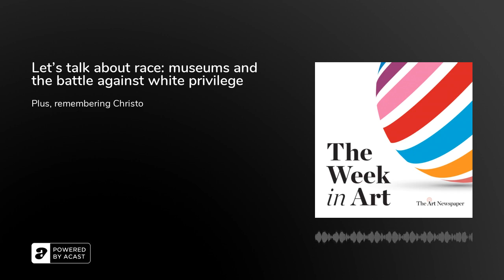Podcast | Let’s talk about race: museums and the battle against white privilege | The Week in Art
This week, in the aftermath of the killing of George Floyd, we talk about the history of black resistance in the US and how the art world can respond to this latest tragedy. As protests grow throughout the country, Margaret Carrigan, one of The Art Newspaper’s senior editors in New York, speaks to Spencer Crew, the interim director of the National Museum of African American History and Culture, about the museum’s Talking About Race online portal.&nbsp;

Also this week, we pay tribute to Christo, who died earlier this week. With his collaborator and wife Jeanne-Claude, Christo most famously wrapped the Pont Neuf in Paris and the Reichstag in Berlin in coloured fabric.

And in the latest in our series of Lonely Works behind the doors of closed museums, Caro Howell, the director of the Foundling Museum in London, explores William Hogarth’s portrait of Thomas Coram, the painting that is the cornerstone of the Foundling’s collection—which she now hasn’t seen for months because of the coronavirus lockdown.